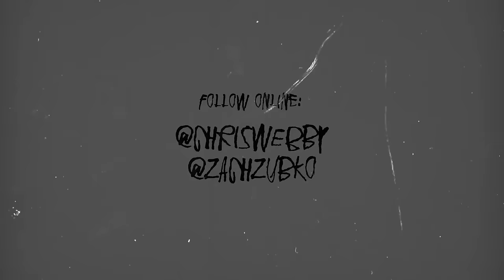Chris Webby - DatPiff (Freeverse Series Ep. 4)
Track 2 off of Webster's Laboratory 2.

"DatPiff (Freeverse Series Ep. 4)" by Chris Webby.
Video by: Zach Zubko